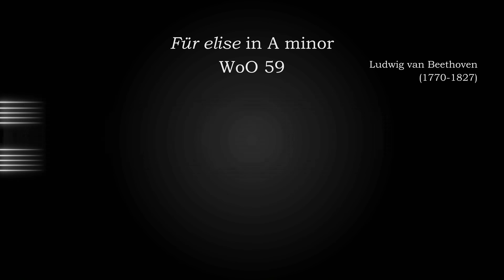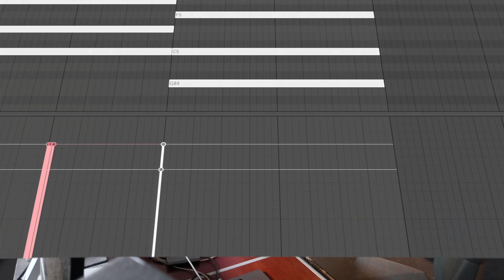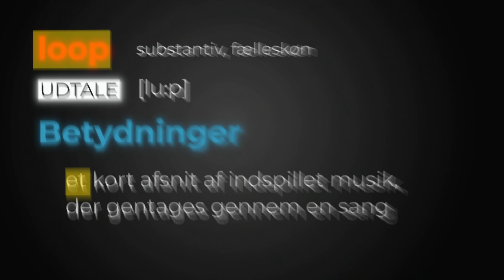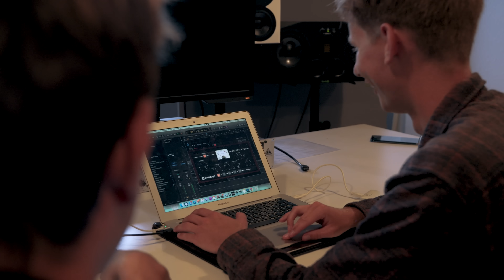Hvem Kan Lave Den Bedste Sang?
I denne video skal vi finde ud af, hvem der kan lave den bedste sang - en producer eller en rapper? På betingelse af, at de skal stå alene med hele sangen. Fra produktion til lyrikken. Jeg håber i kan lide denne lidt atypiske video!

Der kommer flere videoer i fremtiden, så hvis i gerne vil deltage, så send min editor en besked og han vil skrive jeres navn ned til fremtiden.

Vil du hjælpe mig med at få den bedste YouTube algoritme, så jeg kan blive lige så stor som Sidemen, Beta Squad, AMP og ishowspeed 🙏🏻 Så husk at LIKE, SUBSCRIBE & KOMMENTER!